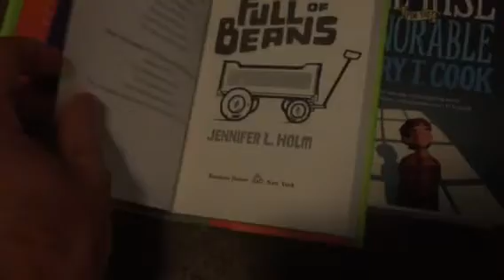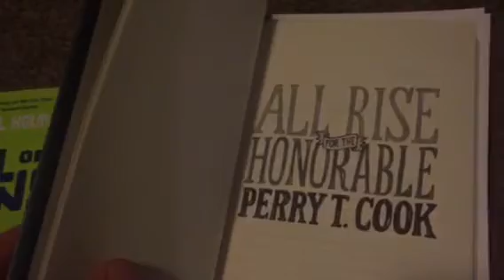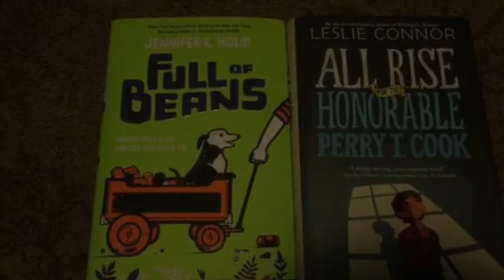Happy Saturday: Perry and Beans